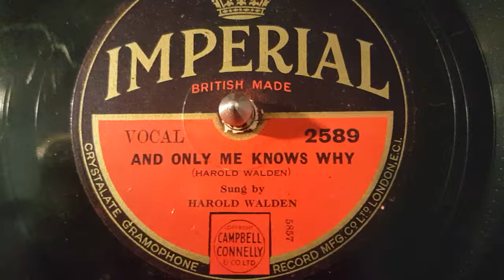harold walden - and only me knows why - 78 rpm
imperial record